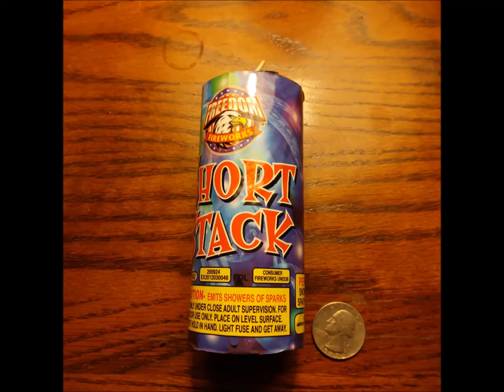Freedom Fireworks Short Stack Fountain (1080p)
Easily one of the best fireworks under 5$ in California. Retail is 4.80 but with first-day-open discounts comes to closer to 4. If you are on a budget, 2 or 3 of these at once would be a great pre-finale.